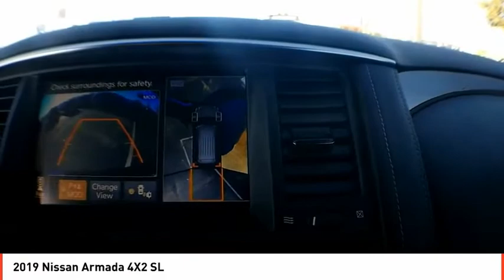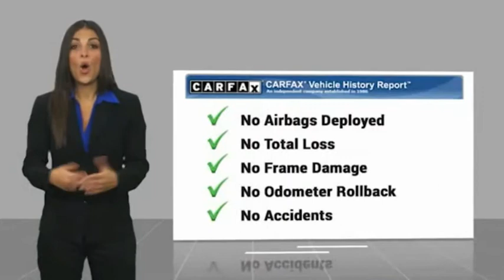2019 Nissan Armada Midland TX KX009938P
2019 Nissan Armada 4X2 SL

CARFAX 1-Owner. SL trim. Heated Leather Seats, Nav System, Third Row Seat, Back-Up Camera, Running Boards/Side Steps, Premium Sound System, Aluminum Wheels, Hitch, Rear A/C, Power Liftgate. CLICK NOW! KEY FEATURES INCLUDE Leather Seats, 3rd Row Seat, Navigation System, Power Liftgate, Rear A/C, Heated Front Seat(s), Back-Up Camera, Running Boards/Side Steps, Premium Sound System, Satellite Radio, Auxiliary Audio Input, Telematics, Tow Hitch, Aluminum Wheels, Remote Engine Start. Rear Spoiler, MP3 Player, Keyless Entry, Remote Trunk Release, Privacy Glass. PURCHASE WITH CONFIDENCE CARFAX 1-Owner WHO WE ARE All American Chrysler Jeep Dodge of Midland provides the residents of Midland, TX and surrounding areas with up to date inventories of new and pre-owned Chrysler, Dodge and Jeep vehicles. But that isn't all you'll find! Our responsive staff can help you with financial matters, service your car, order OEM auto parts and more! We have the knowledge and experience to ensure you quality service. Come visit us today at 3801 W Wall St or call us. Plus TT&L and fees. Price contains all applicable dealer incentives and non-limited factory rebates. You may qualify for additional rebates; see dealer for details.